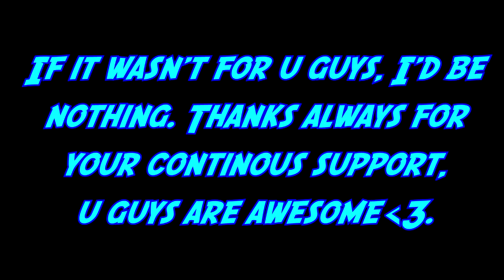100 SUBSCRIBER SPECIAL!!!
READ DIS DESCRIPTION BOII!!!
Hey guys!! Thanks for always enjoying my content, its amazing to see how many people love and care for my channel, you guys made this thing happen, U DID. Not me, I just sit here and write a description for u guys, the best fans, thanks so much for everything, u guys are the best! Love u all :D